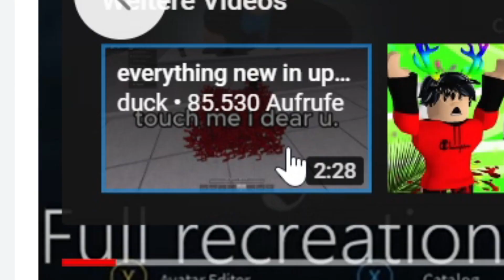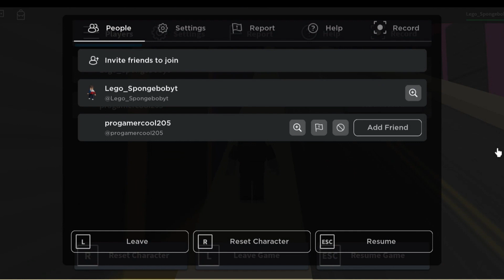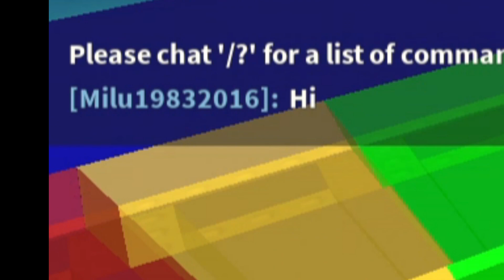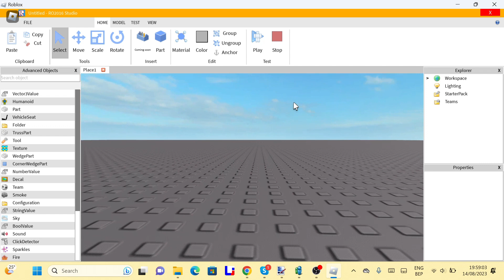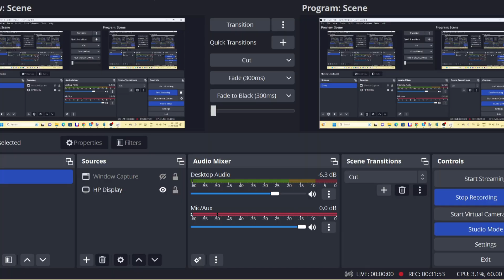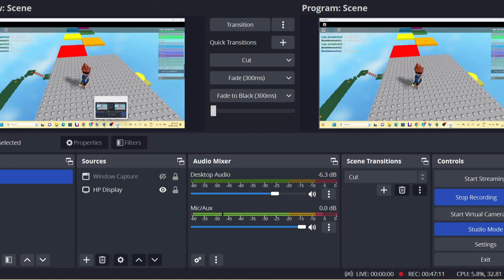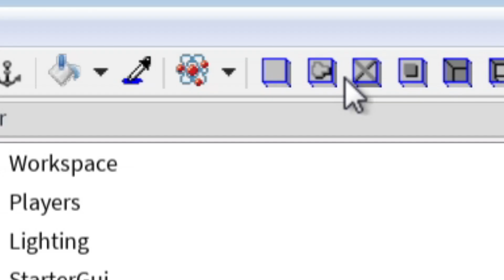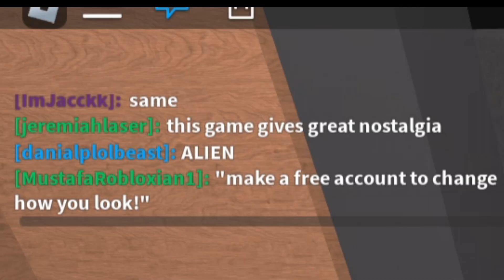Roblox but it's 2016...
Roblox but it's 2016   1